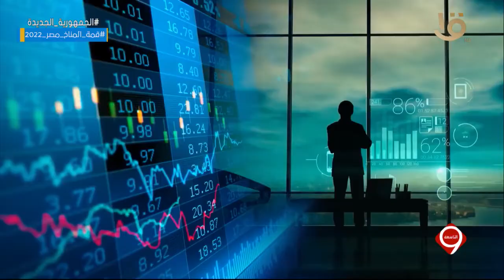التاسعة | لماذا المؤتمر الاقتصادي في هذا التوقيت.. وما أبرز المحاور المنتظر مناقشتها؟